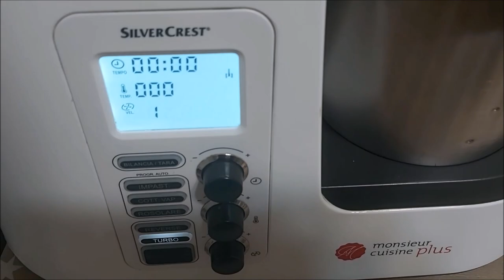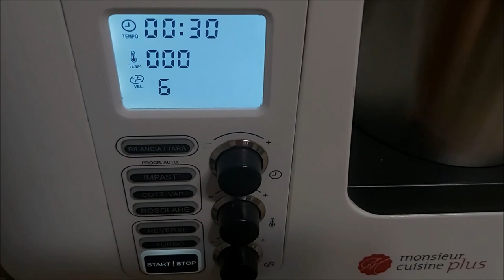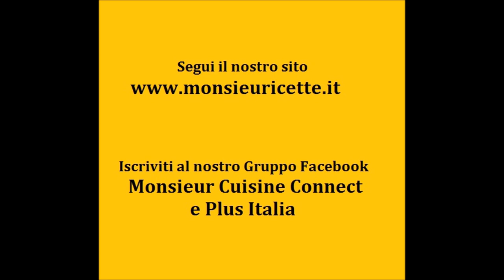Bocconcini di Formaggio in Brodo con Monsieur Cuisine Connect e Plus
La Ricetta completa dei bocconcini di Formaggio Parmigiano in brodo con il Monsieur Cuisine Connect o Monsieur Cuisine Plus.
In più eccovi i link per le ricette del brodo di Carne ►